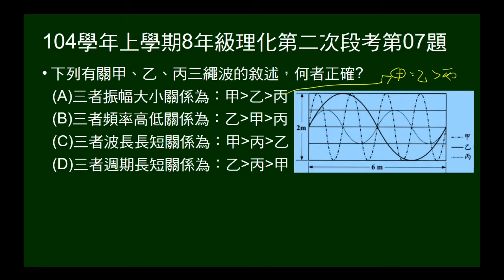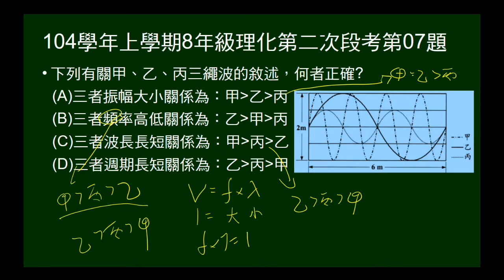104學年上8年級理化二段第07題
相同繩子產生三個波，給三個波的波形，說明在2秒內，波形均可前進6公尺。問振幅、頻率、波長、週期大小關係。